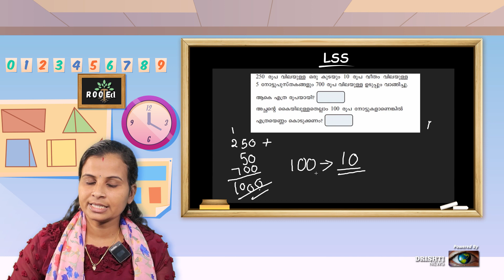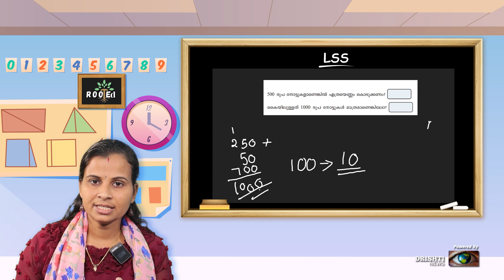Free LSS coaching (Mathematics) Class 2 - നാലക്ക സംഖ്യകൾ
ദൃഷ്ടി ന്യൂസ് സൗജന്യ LSS കോച്ചിംഗ് മാത്‍സ്  Class 2 - നാലക്ക സംഖ്യകൾ

🔰USS, lSS ക്ലാസ്സുകൾ ആരംഭിച്ചിരിക്കുന്നു..! 🔰

🔰 കൂടുതൽ USS ക്ലാസ്സുകൾക്ക് ഞങ്ങളുടെ Whatsapp Groupൽ ജോയിൻ ചെയ്യുക.

🔰 കൂടുതൽ lSS ക്ലാസ്സുകൾക്ക് ഞങ്ങളുടെ Whatsapp Groupൽ ജോയിൻ ചെയ്യുക.

✅ Free Recorded Classes
✅ Free Live Zoom Classes
✅ Doubt Clearances Classes
✅ Malayalam
✅ English
✅ Maths
✅ Science
✅ GK Classes

🔰 ഈ അവസരം നഷ്ടപ്പെടുത്താതെ നിങ്ങൾക്കു പരിചയം ഉള്ള 7th  സ്റ്റാൻഡേർഡിൽ പഠിക്കുന്ന കുട്ടികളുടെ മാതാപിതാക്കളിലേക്ക്  ഈ മെസ്സേജ് ഫോർവേഡ് ചെയ്യൂ..

🔰വാർത്തകൾക്കും വിദ്യാഭ്യാസഅറിയിപ്പുകൾക്കും ഗ്രൂപ്പിൽ അംഗങ്ങളാകാം..

drishti news malayalam